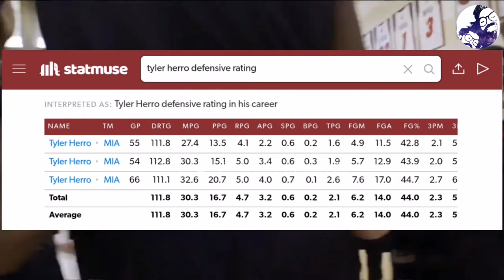Herro Seeking Max Rookie Extension Raptors na ngunguna sa KD Sweepstakes 76ers Tampering Controversy